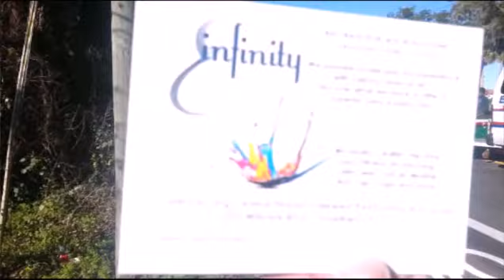1/19/15: Dr. Martin Luther King Jr Parade Oviedo!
Highlights from our parade here is Oviedo,  Florida.